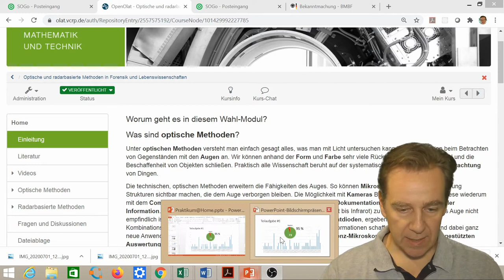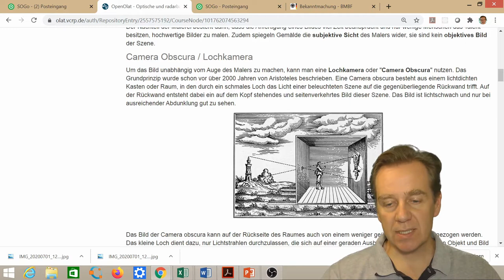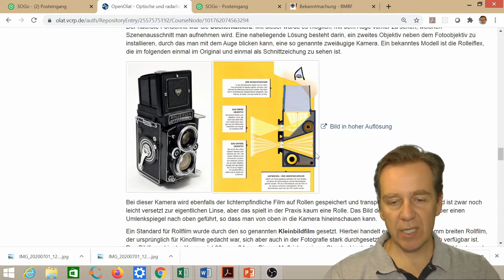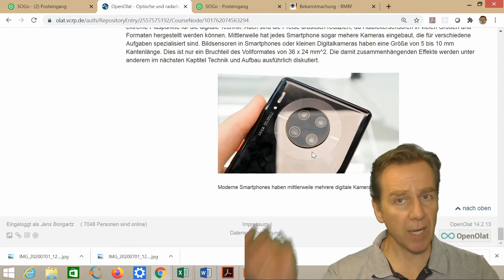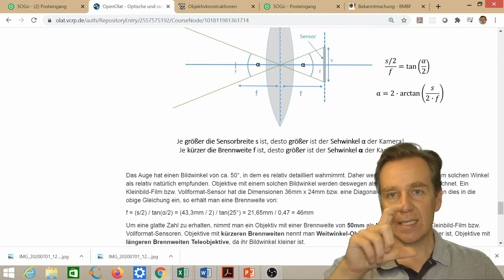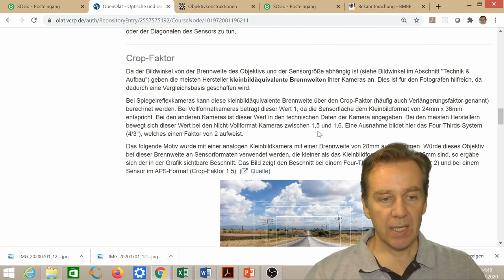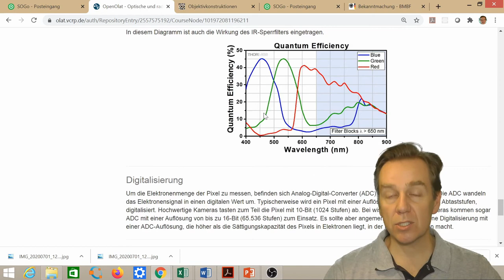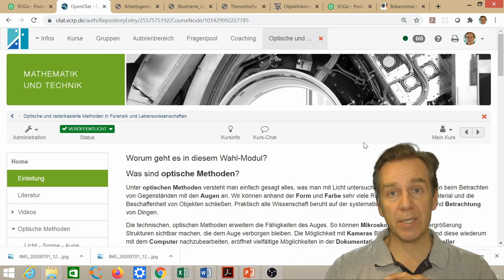Modul "Optische und radarbasierte Methoden" - Fotokameras und Bildsensoren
Im Rahmen des Wahlmoduls "Optische Methoden in Forensik und Lebenswissenschaften" zeigt das Video Ergänzungen zu den theoretischen Inhalten im OLAT-Kurs zum Thema Fotokameras und Bildsensoren.